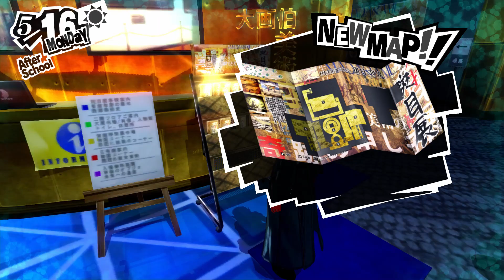Let's Play Persona 5 (Blind) - Part 37 Night at the Museum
I'm experimenting on giving my Patreons early access to my Persona 5 episodes, 1 week in advance!

Looks like it's time to explore Palace #2!